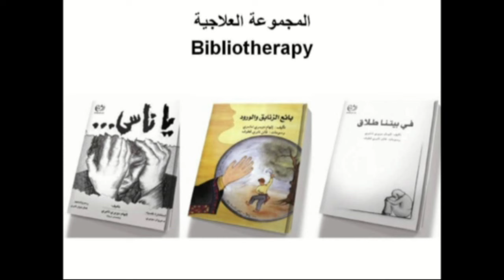العلاج بالحكايا | Elham Tabry الهام تابري | TEDxTaybeh 2013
Elham Dwairy Tabry is an Arab writer. She received her B.A. in Arabic and Education and her M.A. in Education in England, specializing in Bibliotherapy. She worked in the education domain for more than 30 years, both as teacher and educator. Upon retirement, she started writing children's books. Elham was awarded the National Author's Prize for the Most Popular Books among school children for several years. She is often invited to lecture and deliver workshops on parenting, and regularly talks and writes about various issues related to parenting on national and local public media. Her illustrators are her daughter, who is an artist and architect, and her son, who is a graphic designer and also an artist. Elham's writings reflect her belief in positive parenting.

المؤلفة والأخصائية التربوية إلهام دويري تابري: حائزة على درجة أكاديمية أولى في التربية وللغة العربية وآدابها، ودرجة أكاديمية ثانية ماجستسير في التخصص التربوي وموضوع العلاج عن طريق النصوص "البيبليوترابيا". تقوم الهام بنشاطات متعددة كمحاضرة ضيفة, وتدير حلقات تربوية لمجموعات فرق متجانسة. ألفت الأديبة إلهام العديد من النصوص الأدبية في مجال تخصصها للتلفاز والحلقات العلاجية التي تعمل معها، وساهمت في برامج إذاعية متنوعة، مقالات صحفية أسبوعية وشهرية في صحف محلية ومجلات ثقافية. يتوجه لالهام فتيات وفتيان للإستشارة الفردية الخاصة بمواضيع ومشاكل تشغلهم وتهمهم، وبالإضافة، فهي تقدم للأمهات والآباء إسشارات خاصة فردية بمواضيع تربوية تخص العلاقات الأسرية وتربية الأطفال، لجيل ما قبل المراهقة وخلال جيل المراهقة. تعكس جميع كتابات الهام ايمانها بالتربية الإيجابية.